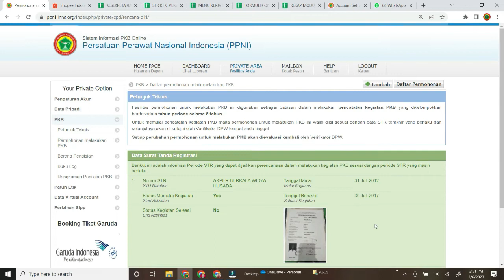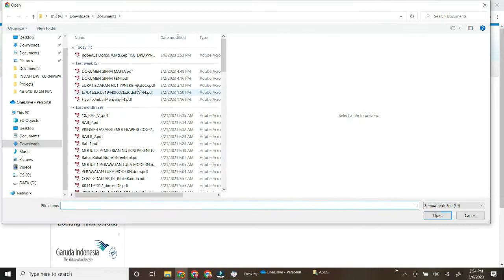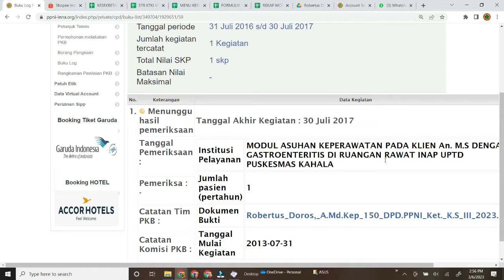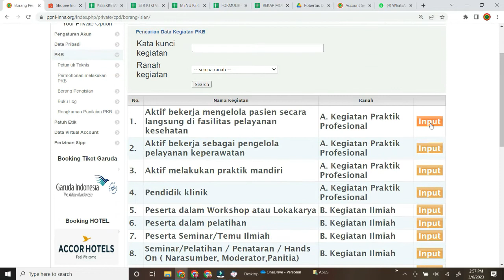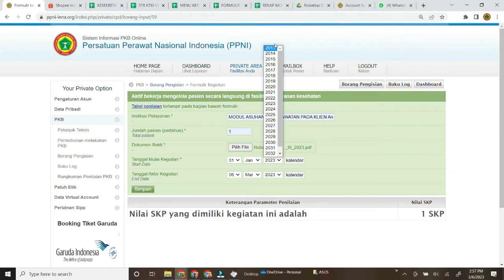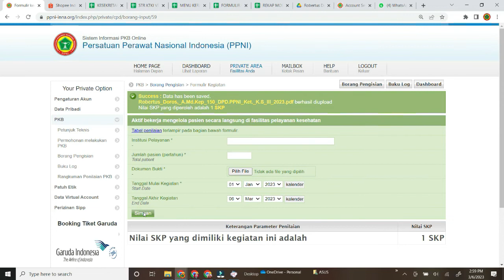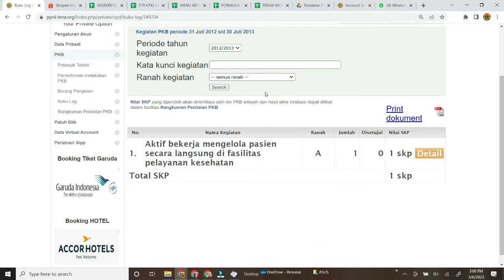MODUL KEPERAWATAN BAGI ANGGOTA BARU PPNI YANG AKAN PERPANJANG STR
Materi/ Konten Dalam Channel Mukmin Nasri OFFICIAL terdiri dari Tutorial Surat Tanda Registrasi Perawat dan Tenaga Kesehatan Lainnya, PPNI, KTKI, Hobby Berkebun, Beternak dan Memelihara Ikan, Ngevlog, Ngaji Metode Tradisional, dan berbagai konten lain yang seru dan asyik.